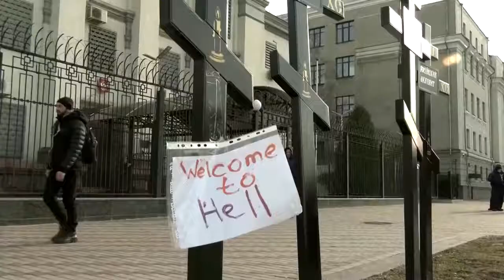MOMENTOS ANTES DE QUE EMPEZARA EL CONFLICTO ARMADO RUSIA VS UCRANIA DECLARO EL ESTADO D EMERGENCIA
23-02-22
Ucrania declaró el estado de emergencia y les dijo a sus ciudadanos en Rusia que regresaran a casa mientras que Moscú comenzó a evacuar su embajada en Kiev. en las últimas señales ominosas para los ucranianos que temen un ataque militar ruso total,
Ukraine declared a state of emergency and told its citizens in Russia to come home while Moscow began evacuating its Kyiv embassy in the latest ominous signs for Ukrainians who fear an all-out Russian military onslaught.